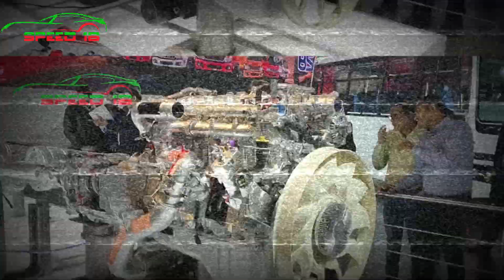Maruti Celerio 2020 - Next Generation - Spy Shots - Expected Features - Exterior| Interior | Price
All-new Maruti Suzuki Celerio will be launched in India in 2021. Just to jog your memory, Celerio was first launched here in 2014 and became famous as India's most affordable automatic hatchback. It was also the first car in the country to receive AMT technology which, since then, has been adopted by several other carmakers. Maruti Suzuki gave Celerio a mid-life refresh last year with a facelift model that incorporated a handful of cosmetic tweaks and additional features. But sources have confirmed to us that the new Celerio will be a full-model change (FMC). This means that in its new avatar, we can expect the Celerio to come sporting a variety of design changes and the car could even be based on a new platform. Team Times Drive has also learned that new Celerio's prototype is already under production. Now, while we wait to receive more news about the new Maruti Suzuki Celerio, here's what we think could be new with this hatchback

Kia sonet Videos

Kia Sonet 2020 | Features | Price | Booking | Test Drive | Expected -

Follow me on Twiter - @riteshdreams